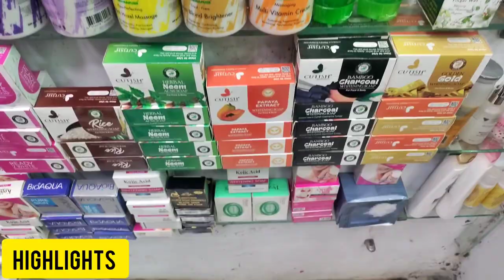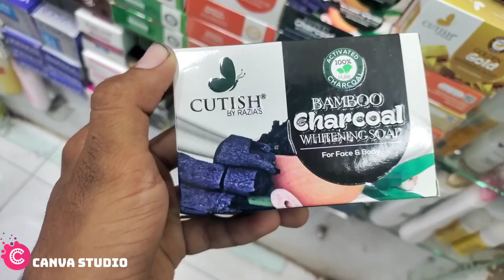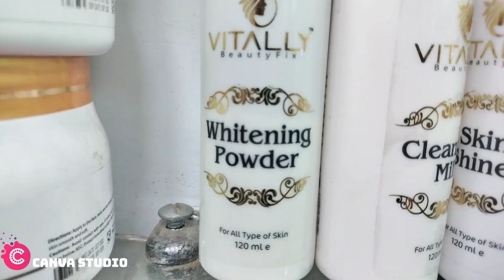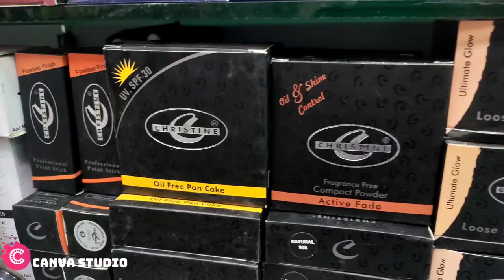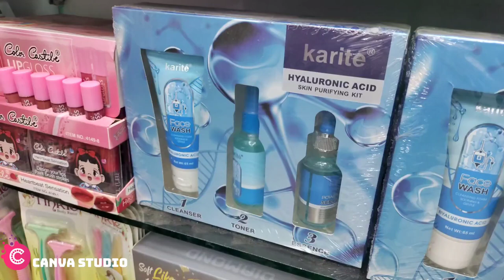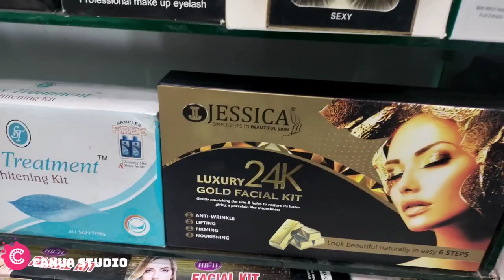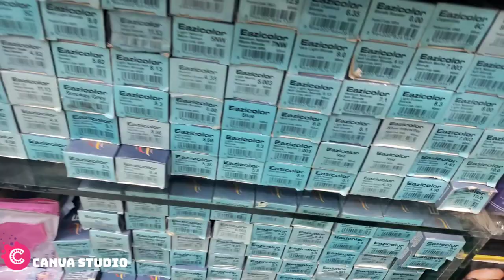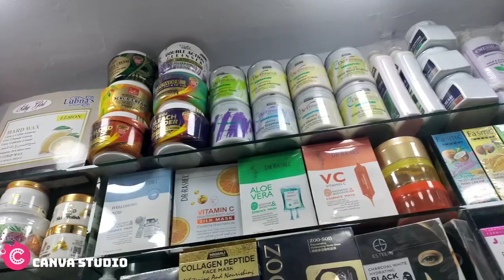Imported Cosmetics Wholesale Market In Karachi | Makeup and perfume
In this video you will see wholesale cosmetics and perfume market where you will all makeup kits and best fragrance in long lasting in very cheap Price at bolten market Karachi